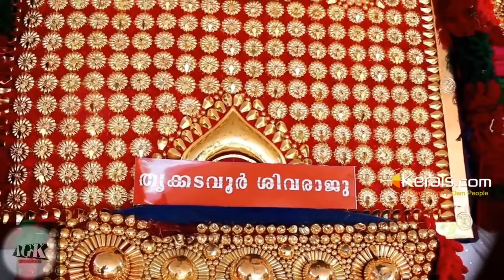Top 3 kerala elephant songs|Sivasundar song|Sivaraju|Chirakkal Kalidasan|AGKCreation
Hai friends
Welcome to AGK Creations.

My videos are made for only entertainment purpose.

I don't want to violate any of the copyright laws.

➡️Thrikkadavoor Sivaraju
Song   :Thannam
Artist  :Renjith
Album:Devi Amma
Video license to Anusree Audios

➡️Chirakkal Kalidasan
Director:Fedaric Angles
Production:'Vijay Bhagath Singh
                 Brashnev Thozhuthungal
Lyrics,music,singer:Jayan Kallungal

please Support and press the 🔔🔔🔔🔔🔔🔔🔔🔔🔔🔔🔔🔔🔔🔔🔔🔔🔔🔔🔔🔔🔔🔔🔔🔔🔔🔔🔔🔔🔔🔔🔔🔔🔔🔔🔔🔔➡️🔔🔔🔔➡️🔔➡️🔔🔔🔔🔔🔔🔔🔔➡️🔔➡️🔔🔔➡️➡️➡️🔔🔔🔔🔔🔔🔔🔔🔔🔔🔔🔔🔔🔔🔔🔔